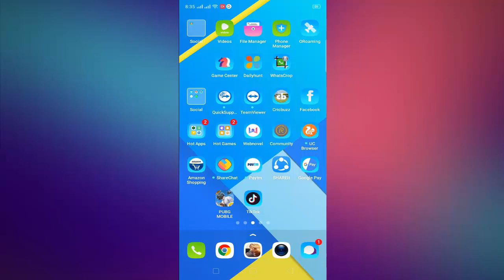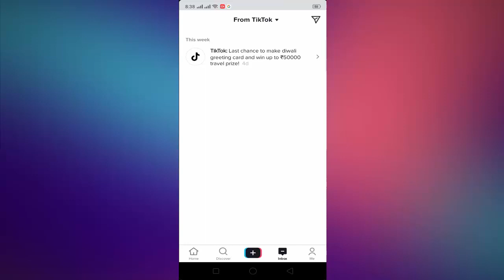How to Check / See Your All Tik Tok Activity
Get your all tik tok activity